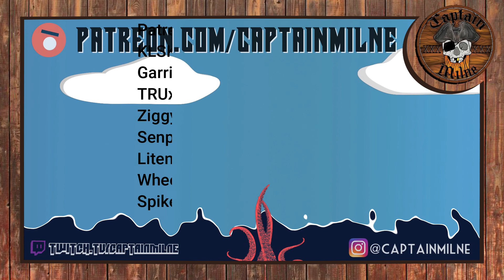The Brig Plays Banner Saga Part 8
Man we should get a voice acting gig if this playthrough keeps up.
Crash Carl's Instagram: ryanlikeslobsters
Crash Carl's Snapchat: slapsdabass